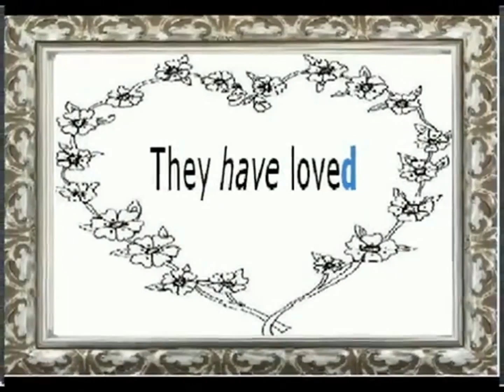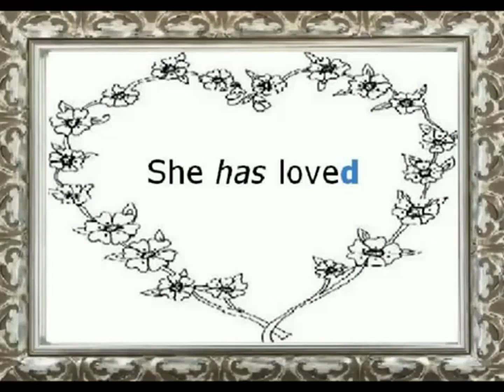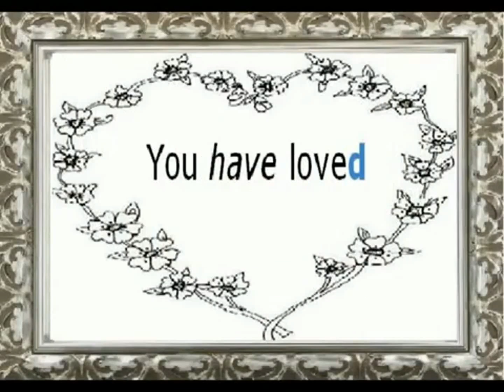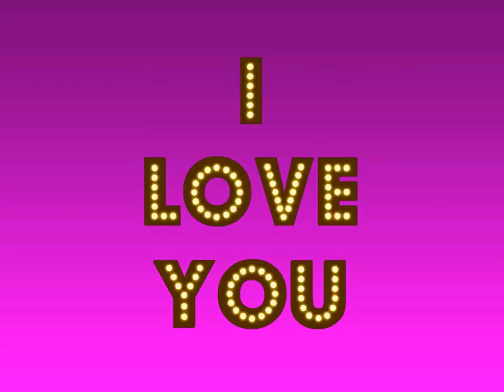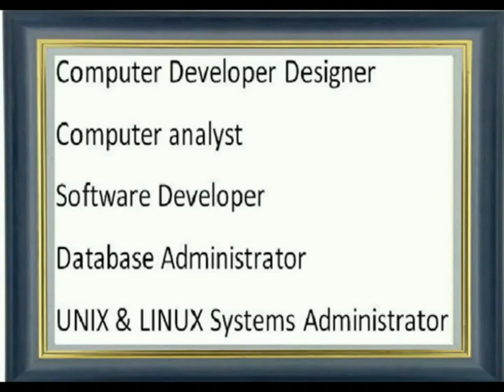The Kelly File . “I think it’s sad that Hillary Clinton has been tap dancing, has been pandering af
“I think it’s sad that Hillary Clinton has been tap dancing, has been pandering after the black vote. For 50 years, black people have been voting Democrats and we’re still broke...” — Pastor Mark Burns